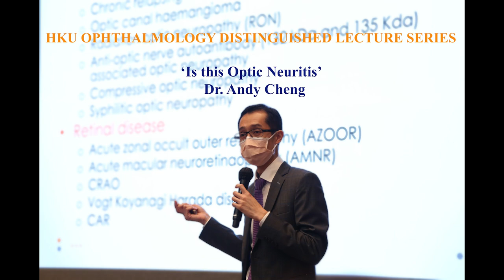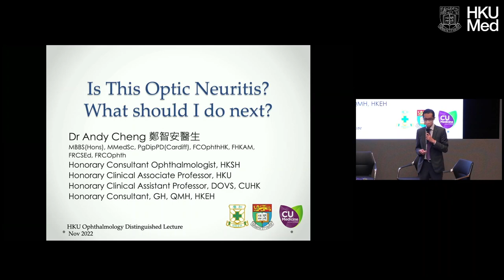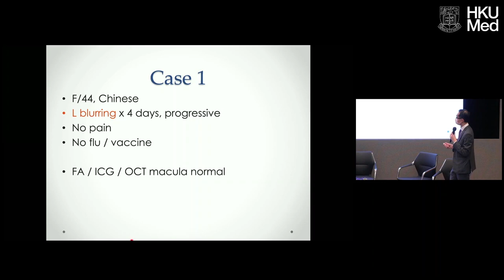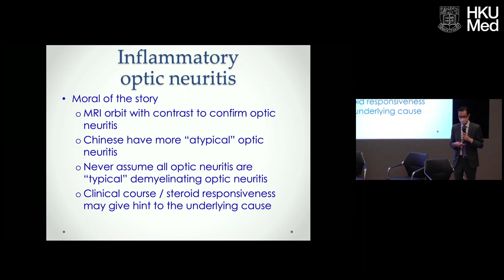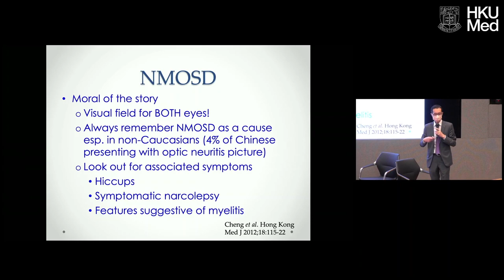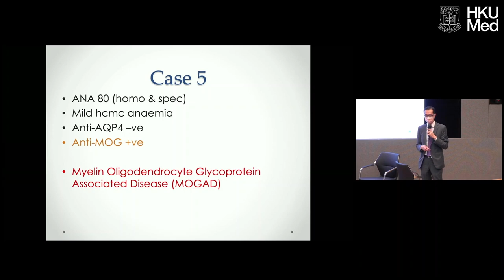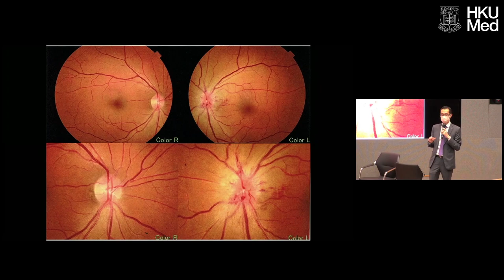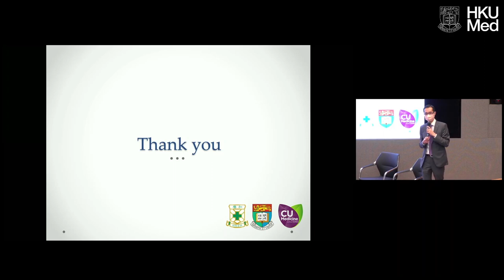HKU Ophthalmology Distinguished Lecture Series - 'Is it Optic Neuritis' by Dr. Andy Cheng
Dr. Andy Cheng delivered an educational talk 'Is it Optic Neuritis' at HKUMed on the 8th of November 2022.

In this lecture, Dr. Cheng will share insights into his interests in neuro-ophthalmology, with a specific focus on optic neuropathies.